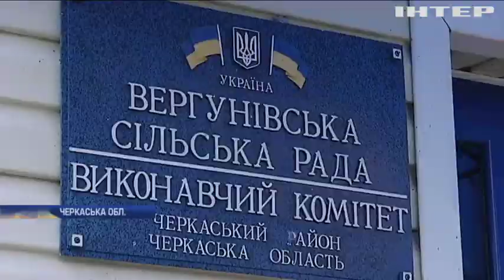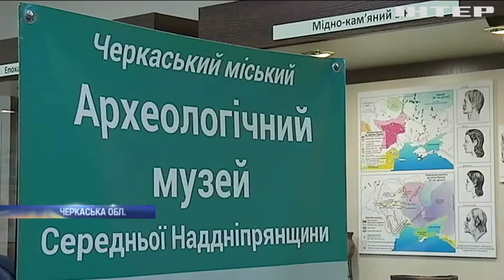Новости 12:00, выпуск за 16 января 2019 года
Дивіться у цьому випуску: Верховна Рада прийняла закон про повну загальну середню освіту. В Одесі пройдут навчання України і НАТО. Трамп погрожував затримати всю допомогу Україні.